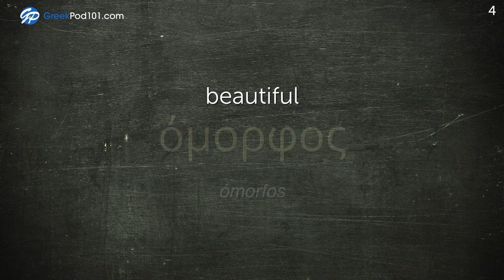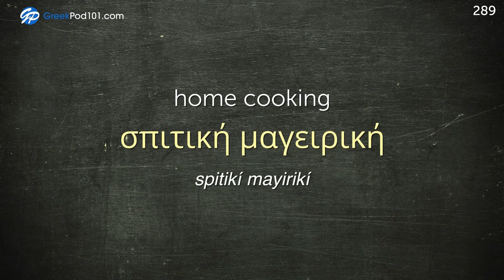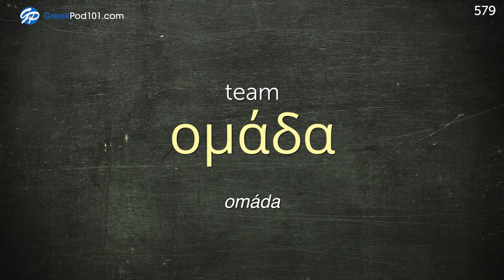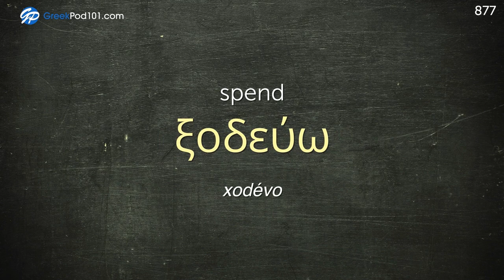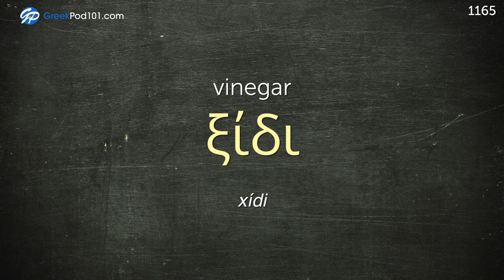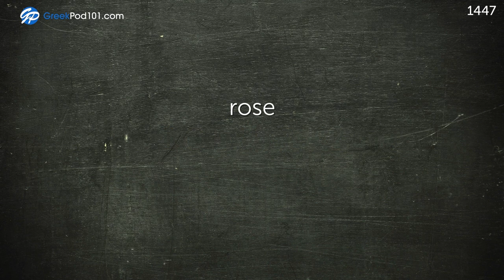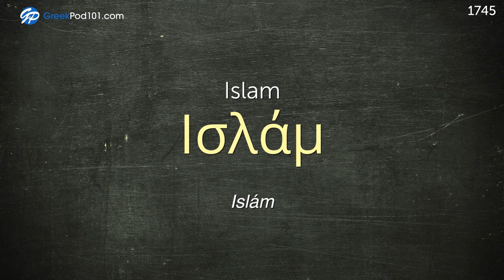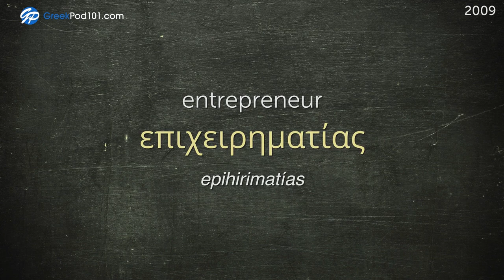Greek Conversation: Learn while you Sleep with 2000 words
← Click here and get the best resources to learn in the most efficient way.

This video is for you because we will help you improving your Greek vocabulary!

You've decided to start learning Greek, so let's get you speaking like a Greek native speaker! In this video, you'll learn the most important survival phrases in Greek, all the phrases you need to know before you travel. If you want to start learning Greek, this video is made for you. You will learn 2000 words while you sleep.